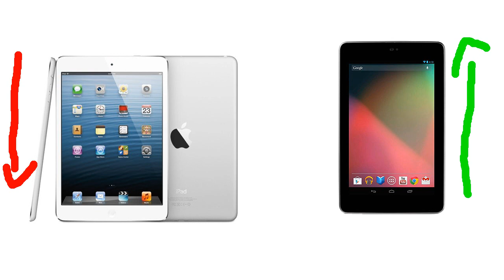iPad Mini vs. Google Nexus 7 Specs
he iPad mini shapes up at 200 x 134.7 x 7.2mm and weighs 312g, against the Nexus 7's dimensions of 199 x 120 x 10.45mm and 340g weight. So while the devices are pretty much the same height, the iPad mini is wider - yet still thinner and lighter - reflecting more favourably on its overall form factor.Display
The Nexus 7 has a 7in IPS LCD screen with a resolution of 1,280 x 800 pixels (216 PPI), which trumps the 1024 x 768 pixels (163 PPI) of the iPad mini. Some may prefer the larger 7.9 screen of the latter however, with its thinner bezel accommodating more room in which to operate.
Storage and memory
The Nexus 7 comes in 8, 16 and soon, 32GB offerings, while the iPad mini will available as a 16, 32 and 64GB model. Neither has a card slot for additional memory.
Processor
The Google-Asus manufactured tablet boasts a quad-core Nvidia Tegra 3 processor clocked at 1.3GHZ. We don't know about the speed of Apple's A5 chip, but its dual-core engine is likely to lag behind the Nexus 7.